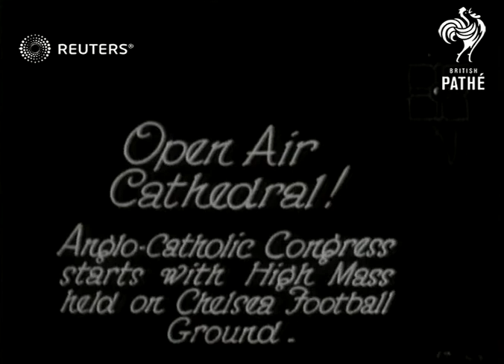RELIGION: Anglo-Catholicism: Anglo-Catholic Congress at Stamford Bridge (1930)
High Mass taking place at Chelsea FCs football ground at start of Anglo-Catholic congress.

Full Description:

SLATE INFORMATION Open Air Cathedral

ENGLAND: London: Stamford Bridge:
EXT
Background: High Mass taking place at Chelsea FCs football ground at start of Anglo-Catholic congress.